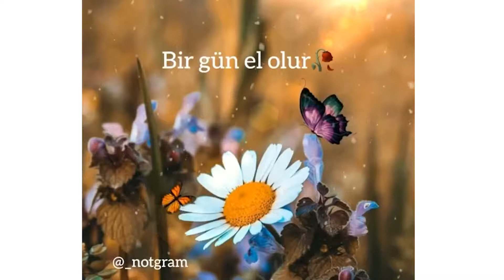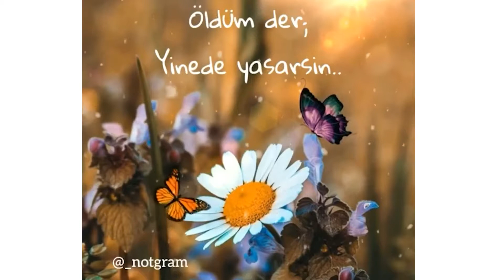Öyle garip bir dünya Olmaz dediğin ne varsa hepsi Olur | Dini Sözler | Anlamlı Sözler | Özlü Sözler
Ve Mevsim geçer. Gölge veren ağaçların dalları kurur. Sabır taşar. Canından saydığın yar bile bir gün el olur. Aklın şaşar. Dostun düşmana dönüşür. Düşman kalkar dost olur. Öyle garip bir dünya. Olmaz dediğin ne varsa hepsi olur. "Düşmem" dersin düşersin. "Şaşmam" dersin şaşarsın. En aribi de budur ya, "Öldüm" der durur, yine de yaşarsın. - Mevlana

cuma mesajları akşam,
cuma mesajları animasyonlu,
cuma mesajları arapca yazili,
cuma mesajları bayraklı 2019,
cuma mesajları bayraklı askerli,
cuma mesajları bismillahirrahmanirrahim,
cuma mesajları cuma duaları,
cuma mesajları çiçekli,
cuma mesajları çok güzel,
cuma mesajları çok anlamlı,
cuma mesajları foto,
cuma mesajları fon müziği indir,
farklı cuma mesajları,
cuma mesajları ilahisi,
2020'nin cuma mesajları,
cuma mesajları video kısa, cuma mesajları yeni.